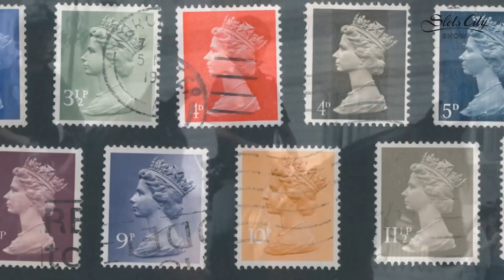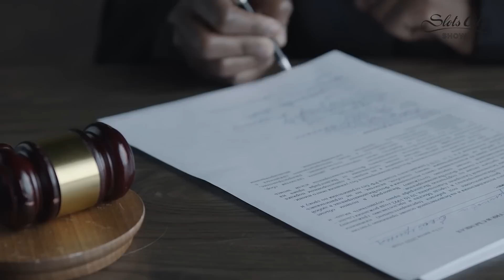Самые необычные законы разных стран мира: когда юрисдикция может быть нелепой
Специальный Код – в описании под новым видео Slots City Show.

Интересные законы США, Норвегии и других стран.
Законы, которые повергнут вас в шок.

В видео расскажем о необычных законах в юрисдикции, которые удивят каждого. Вы узнаете, в какой стране половина ВВП состоит из игровой сферы или где запрещено переворачивать марку с изображением королевы вверх ногами. Посмотрев ролик Slots City Show, вы ознакомитесь с самыми оригинальными законами разных стран.

Британцы так сильно чтят проявления монархии, что это отразилось в некоторых чрезмерно нестандартных законах: о марке с изображением королевы и о здании британского парламента.

Почему США переняли у Англии юридическую систему, состоящую из различных безумных законов? Вы узнаете о том, что жители Иллинойса обязаны заплатить большой штраф, если бьют крысу бейсбольной битой, а власти штата Колорадо готовы оштрафовать вас за убийство собаки или посадить в тюрьму на 10 лет, если животное было украдено у соседей. В Мэриленде запрещено ходить со львом в кинотеатр, а в Таиланде не разрешено наступать на местную купюру ногой.

Видео было снято до войны, поэтому оно на русском, в будущем мы будем делать контент на украинском языке. Слава Украине!

Навигация по видео👇
00:00 Начало
00:35 Княжество Монако запрещает поданным играть, но разрешает работать в игровой сфере
01:07 Необычные законы Великобритании
01:56 Почему Норвегия не рада мертвецам?
02:17 Юридическая система США и Англии
03:48 Мировые законы, связанные с деньгами и властью
04:50 Где мужчинам запрещено забывать дату рождения их жен?

Slots City Show® — Первый честный гид по игорному бизнесу
Все о событиях в игровой индустрии Украины. Инсайдерская информация, интересные факты и подробные обзоры.